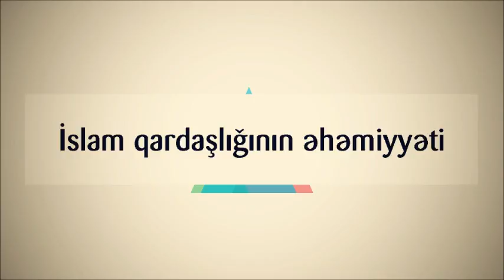İslam qardaşlığının əhəmiyyəti || Veysəl Orucov [Veysel Orucov]